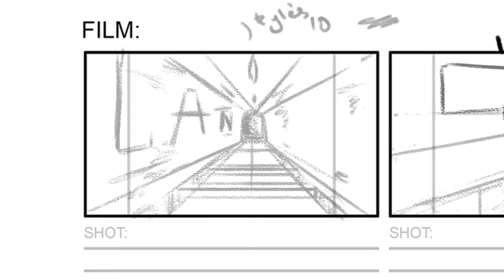MD6446 Sound Design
MD6446 Sound Design Submission.